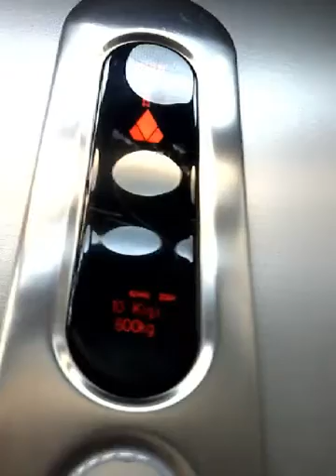Kone eco disc lift at grand cetia